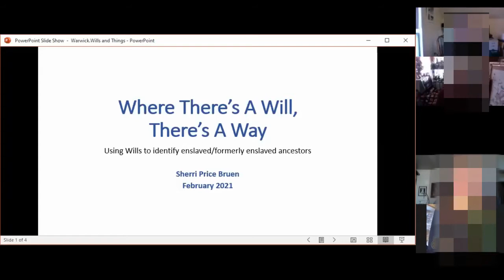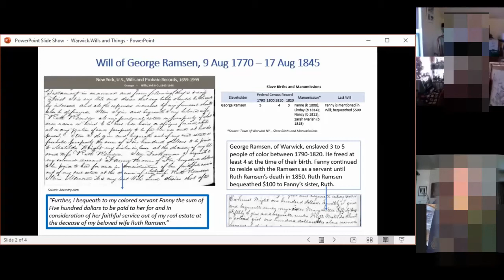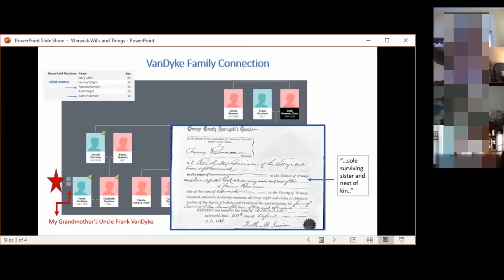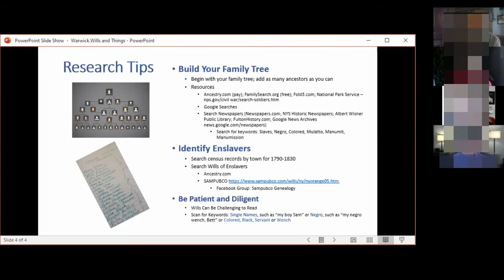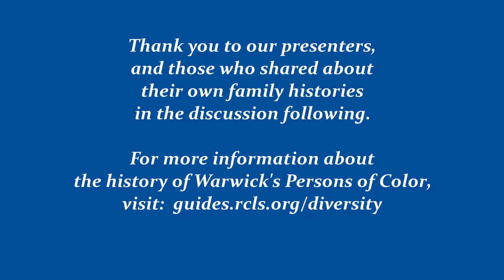Digging Down and Owning Up: Black Family History Warwick NY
Three researchers share their work to discover  the lives of Warwick area African enslaved persons connected to their family tree.  Presenters include: Leah Rogne, Professor Emerita of Sociology at Minnesota State University, researching a runaway slave from the Seward family; Sherri Price Bruen, whose ancestors are gradually coming to light by using wills and other documents; and David P. Dolson,  tracing and coming to terms with his slave-owning ancestors.  Recording of a virtual program on Feb. 6, 2021